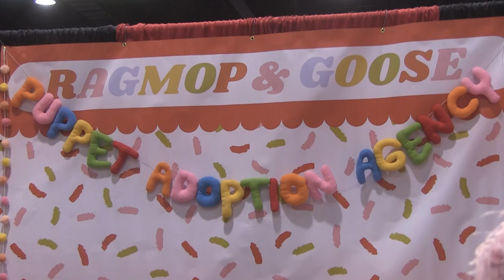Ragmop & Goose - DesignerCon 2023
DesignerCon 2023. IdeateTV host Vickie Eisenstein talks with Jessie and Gus to learn more about Ragmop and Goose and their company of puppets.